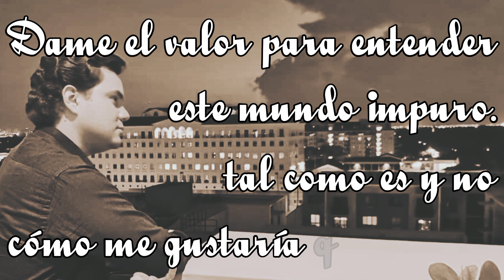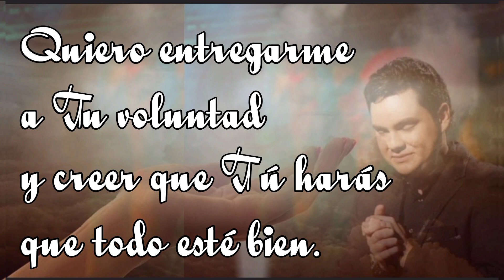🙏ORACIÓN 💚 Manuel José ❤️ nos comparte una bella Oración ✨🙏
Quise transcribir esta oración porque me pareció bella y con todos los elementos para pedir al Padre (Díos, Jehová, Energía suprema, Universo) su Bondad y Misericordia, aún cuando haya diferencias en nuestras creencias.

Como siempre Manuel José ❤️
muy acertado en sus enseñanzas, a través de este contenido que comparte para brindarnos algo de Dicha, Paz, Amor  y Fe.

CRÉDITOS Y AGRADECIMIENTO

Transcripción realizada de una publicación original de el perfil de Facebook de Manuel José Oficial.